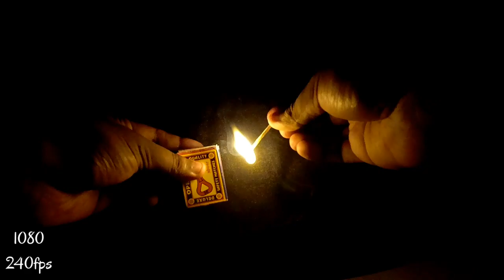Lighting a Matchstick-Ultra SlowMotion#shorts